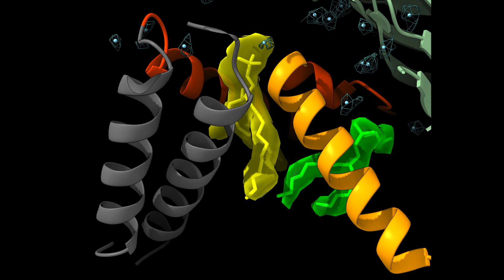Zooming in on a chimeric virus reveals hidden pocket factors in dengue virus – A/Prof Coulibaly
The video presents the structure of a chimeric virus designed to mimic the dengue virus particle. The chimeric virus is based on a benign mosquito flavivirus and therefore unable to infect humans. The animation takes you into the core of the infectious particle with a level of detail never seen before. Zooming in on a region conserved across pathogenic flaviviruses reveals water molecules (cyan) and tiny "pocket factors" shown in fluoro yellow and green colours. This pocket represents a new target for the development of antivirals against diseases like dengue fever, yellow fever and flaviviral encephalitis.
(Video courtesy of A/Prof Coulibaly and Dr Joshua Hardy)